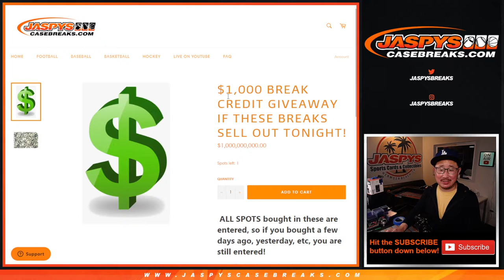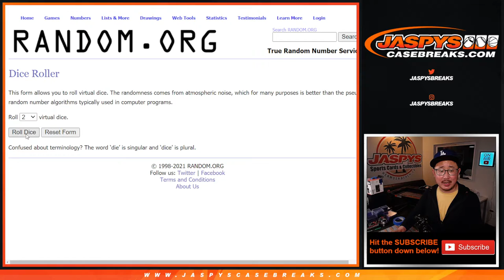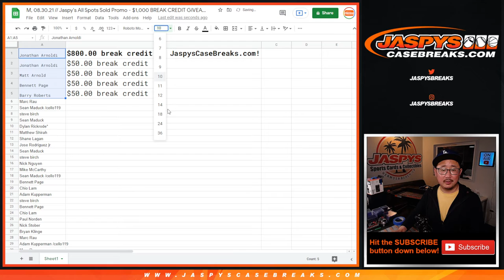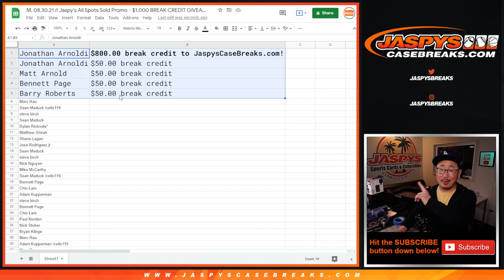M, 08.30.21 // Jaspy's All Spots Sold Promo - $1,000 BREAK CREDIT GIVEAWAY